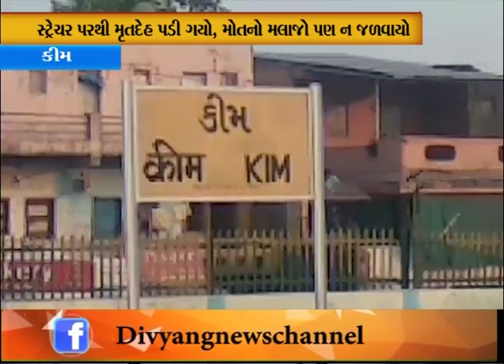Surat l વિદ્યાર્થી છેલ્લું પેપર આપી સુરત આવતો હતો l Divyang News